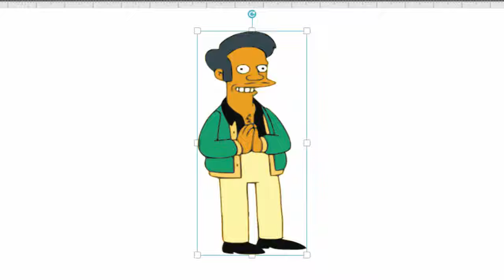How to Draw Apu Nahasapeemapetilon from the simpsons